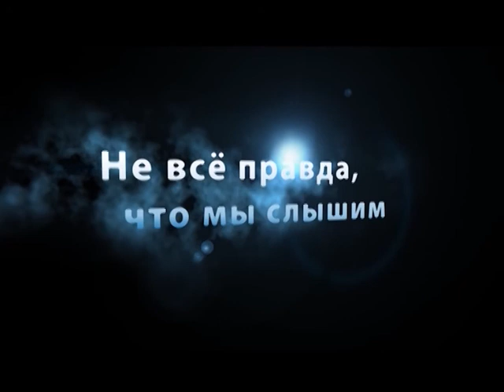Валерий Клименко в программе "Вечерний разговор"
Движение «Равноправие» решило самостоятельно идти на выборы нового парламента 30 ноября. Как сообщил   его лидер Валерий Клименко, который возглавляет Конгресс русских общин Молдовы, главным девизом движения на выборах является «За Молдову - в составе России!».  Что стоит за этим лозунгом, каковы цели этого движения – об этом и многом другом Валерий Клименко говорил в эфире программы «Вечерний разговор».